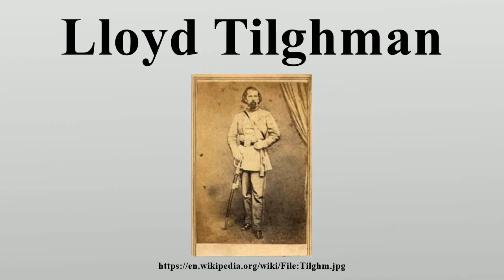Lloyd Tilghman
Lloyd Tilghman (January 26, 1816 – May 16, 1863) was a Confederate general in the American Civil War.

Image-Copyright-Info
Image is in public domain
Author-Info:   Alex Plank
Image-Copyright-Info